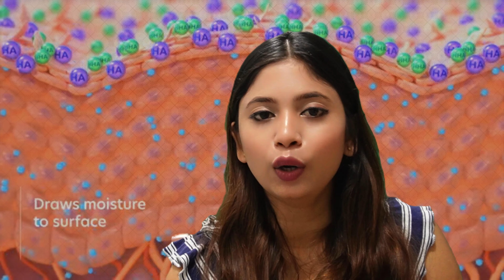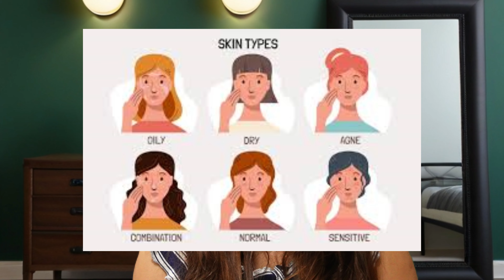माझे MORNING SKINCARE ROUTINE | एकदम सोप्प्या पद्धतीने फक्त 1 महिन्यात असा स्किन ग्लो करा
Me जे Products Use करते त्याच्या Links मी इथे दिलेले आहे 😍

Vit C Serum

morning skincare routine for dry skin
routine
how to build a skin care routine
skin care routines black women
evening skincare routine
skin
morning and evening skincare routine
dark skin skincare routine
skin glow
skin glow mix
natural glow
skin glow laser
skin glow juice
yoga for skin glow
how to glow skin
how to make skin glow
skin glow treatment
kapiva skin glow mix
glow up,face glow
how to glow
how to glow up
healthy glow
face glow yoga